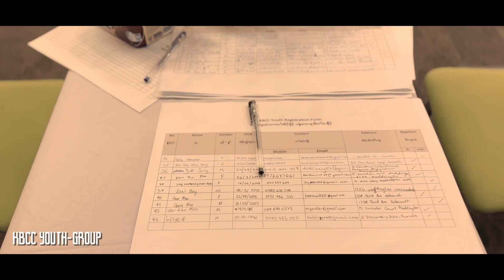Welcome back everyone at-2023